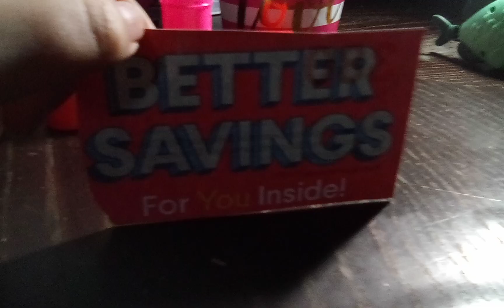The Promatic of Trouble Operation DVD Premiere Trailer (2012)